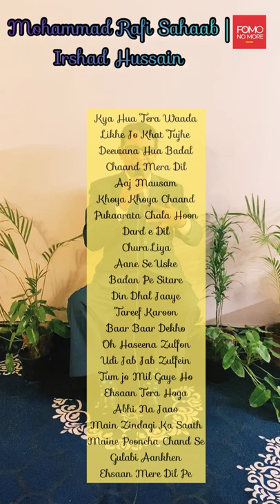Mohammad Rafi | Irshad Hussain | Bollywood Mashup | Hindi Music | Soulful